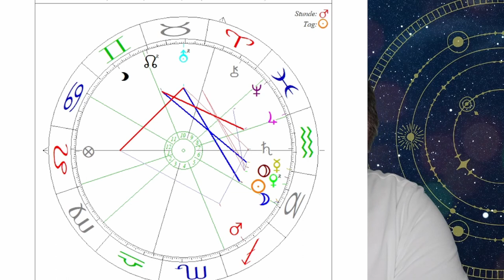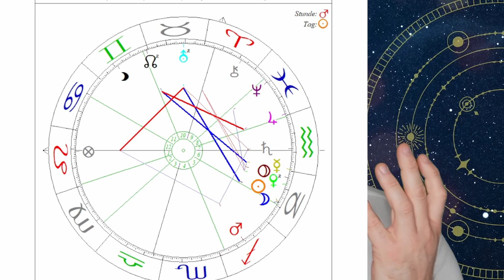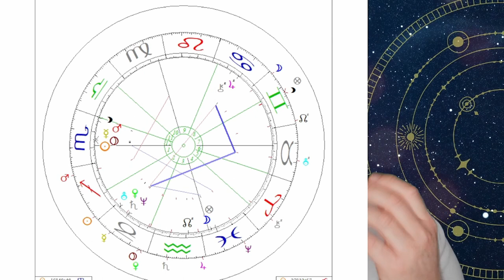Astrologische Prognose: Neumond im Steinbock Jänner 2022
Das Neumondhoroskop für Jänner 2022 hat es in sich! Was dich erwartet, und was du tun kannst, erfährst du in diesem Video.

Korrektur: Krebs steht für das Heim/Heimat, der Stier eher für das Volk. (Vollmond im Krebs)

2002 hat er seineLeidenschaft zum Beruf gemacht und er begleitete seitdem hunderte Klienten in Seminaren, Einzelsitzungen und auch online.